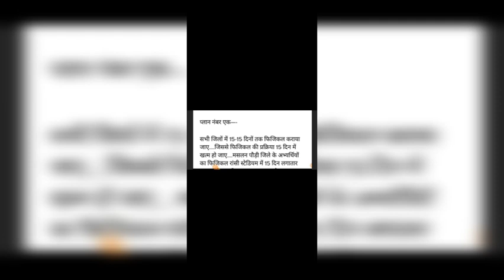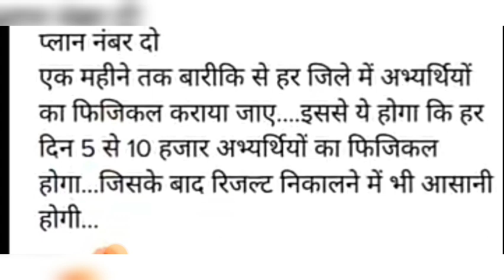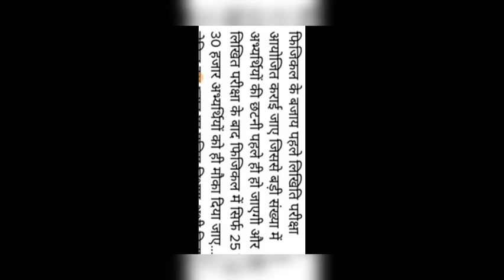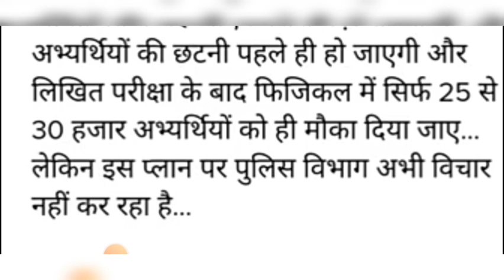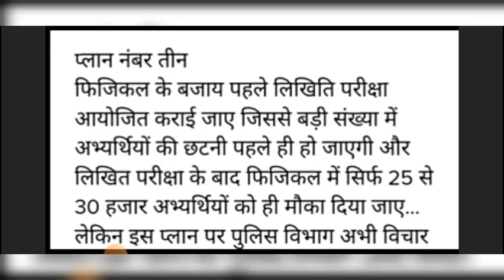उत्तराखंड पुलिस भर्ती ऐसे करायेगा आयोग और पुलिस विभाग मिलकर। Uttrakhand Police Bharti Physical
दोस्तों ये हमारा नया टेलीग्राम चैनल है। जरूर जॉइन करें|👇

ये सुविधायें मिलेंगी आपको।
1. उत्तराखंड की सरकारी औऱ प्राइवेट सभी तरह के जॉब्स की इन्फॉर्मेशन ।
2. ऑल इंडिया जॉब्स की सारी इन्फॉर्मेशन
3. डिजिटल न्यूज पेपर
4. कर्रेंट अफेयर
5. साप्ताहिक रोजगार समाचार पेपर (हिंदी/इंग्लिश)
6. आपके सभी समस्याओं का समाधान किसी भी भर्ती से सम्बंधित
7. अन्य उचित स्टडी मटेरियल प्रोवाइड किया जायेगा।